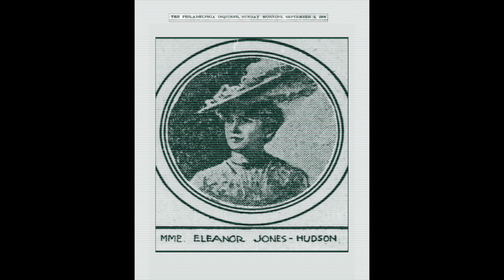British concert soprano Eleanor JONES-HUDSON: Blind girl to her harp (c.1905)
British concert soprano Eleanor Jones-Hudson (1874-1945)  / Blind girl to her harp (words by Charles Jefferys; music by Stephen Glover) / Recorded: c.1905 --

The following is from The Record of Singing by Michael Scott
Holmes & Meier Publishers, Inc.

Eleanor Jones-Hudson was a popular British concert singer whose records of arias from opera and oratorio, ballads and songs sold prodigiously in her life-time and still appeal to lovers of fine singing today. Born in Wales, as a child she liked to raise her voice at local music events; by the time she reached her late teens it was apparent that she had the talent to profit from professional training. A group of local music lovers set up a fund to raise sufficient money to enable her to go to Cardiff and study with Madame Clara Novello Davies, a prominent figure in Welsh musical life; a soprano herself, later choral conductor, she taught many well-known singers including Clara Butt, and her son was the popular light opera composer Ivor Novello. In 1896 Eleanor Jones, as she was, secured a scholarship to the Royal College of Music, London, and became a pupil of Anna Williams, a famous concert soprano in Victorian days, whose own teacher, John Welch, like Santley, had been a pupil of Gaetano Nava in Milan. Jones proposed to travel to Italy herself but circumstances, namely Eli Hudson, a flautist of considerable distinction and later Chairman of Beecham's New Symphony Orchestra, intervened, and they were married in 1900. Thereafter she was busy in oratorio, concerts and recitals throughout Great Britain and especially in the recording studios of the Gramophone company, Zonophone and Odeon, under her new name, but sometimes as Alvena Yarrow and Madame Deering. On the outbreak of the war, at the instigation of the impresario Stoll, Eleanor and her husband and his sister Winnie, an accomplished executant on a variety of instruments, formed the Hudson Trio and toured the leading provincial theatrical circuits for the next three years; their programmed were a mixture of classical and light music. In 1917 at Knowsley Hall, Liverpool, they performed in front of King George V and Queen Mary. Later that year Hudson was drafted into the army; he was killed in the last weeks of the war (1). Immediately thereafterJones-Hudson retired to Wales, though she did re-emerge from time to time for charity concerts and church functions, both as singer and in melodramas and dramatic recitations. Hers was not the kind of voice that rose over the Wagnerian flood and stirred vast multitudes, nor was she a high priestess buried in the interpretive depths. Her programmes did not demand such things; it was the ineffable sweetness of the singing itself that she charmed. The voice is a high, pure, lyric soprano, the production easy and limpid throughout its range. The soft-grained warmth of the tone in Lurline's 'Sweet spirit hear my prayer' conjures up visions of evenings spent around the piano in the parlor, where the pleasure that beautiful singing can give was known and fully appreciated by thousands who never went to the opera. Hers was a cultivated art, the legato smooth and her diction an object lesson in clarity, but it never interferes with the flow and tone and there is no exaggerated ejaculation of consonants. She phrases gracefully and the voice is nicely responsive to shifting mood and tempo. Her account of the Israelite Woman's 'Let the bright seraphim' from Handel's Samson, though accurately despatched in the divisions, lacks the boldness that would have come from theatrical experience; it rather peters out at the end without a cadenza or even a flourish. This absence of sensationalism, however, of all suggestion of artiness and contrivance, was in some measure a part of what makes her manner seem so truthful and spontaneous. Her record of Musetta's Waltz fro La Boheme has the special interest of being one of very few recordings of the original version of the song, only to be found in the first editions of the score.

(1) The Tuesday, January 21, 1919 Times of London (page 12)  reports  Eli Hudson died January 19, 1919 at Millbank Hospital in  London from an "internal complaint" (a few months after WWI).